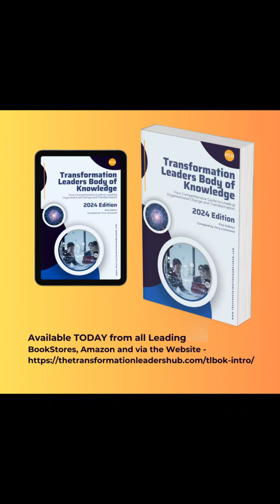Measuring Success in 2024: Expert Tips for Tracking Transformation Progress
Measuring Success in 2024: Expert Tips for Tracking Transformation Progress" offers cutting-edge insights from industry leaders on how to effectively monitor and evaluate organizational change.

Ever felt like your transformation project is drifting without clear direction? Join me, Tony Lockwood, as I share proven strategies to define and track key performance indicators (KPIs) for ensuring your transformation efforts are on the right path.

In this video, you’ll discover:

🔹 Define Clear Objectives: Set SMART goals that align with strategic objectives.
🔹 Identify Key Metrics: Determine the metrics that will help you track progress.
🔹 Set Baselines and Targets: Establish baseline measurements and set realistic targets.
🔹 Implement Continuous Feedback Loops: Regularly review and assess progress against KPIs.
🔹 Communicate Results: Keep stakeholders informed with transparent communication.

Ready to ensure your transformation success? Watch now and start measuring progress effectively!